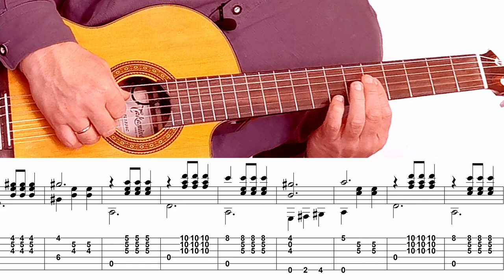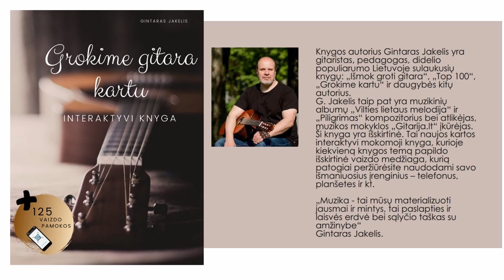Andrius Mamontovas – Jūreivio Daina 🎸 TAB - Natos - INTRO.. Guitar cover. Mokomės groti gitara!